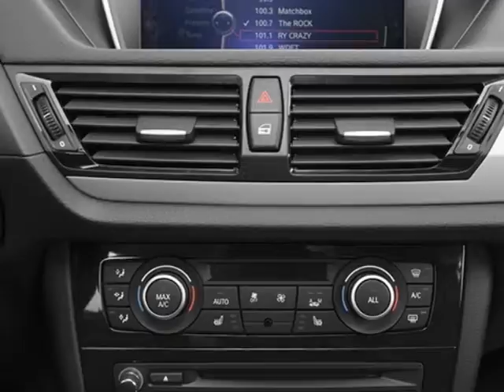2014 BMW X1 28i - San Mateo, CA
Peter Pan BMW, San Mateo, CA - BMW X1 28i